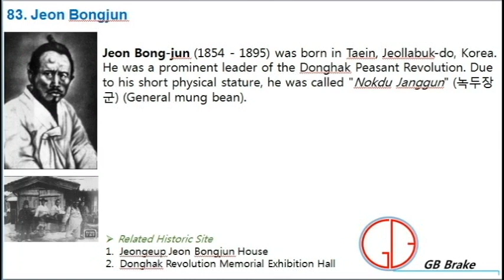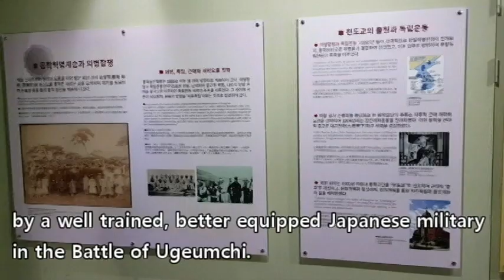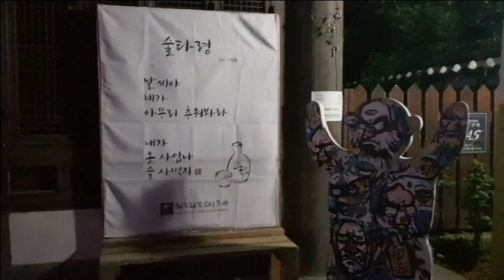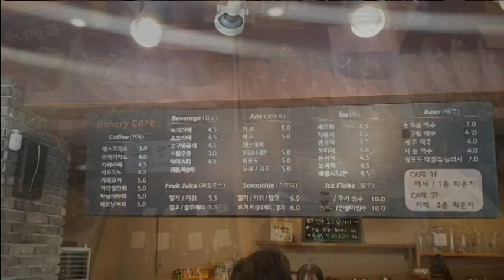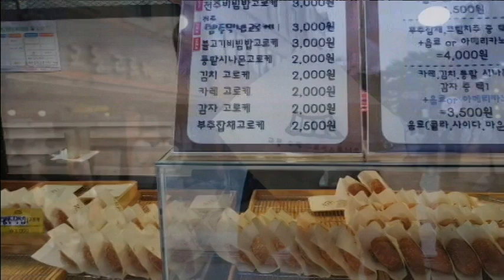83. Jeon Bong jun(DongHak Revolution Memorial Exhibition Hall, Jeonju)_ 전봉준(동학혁명기념관, 전북)